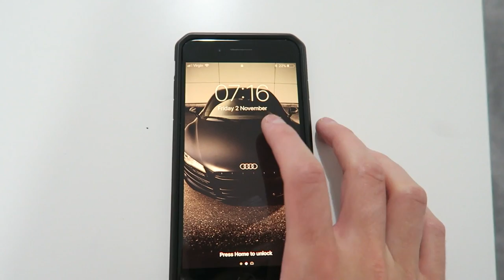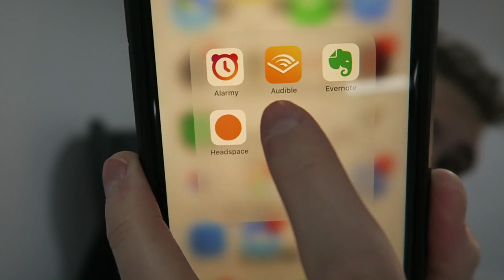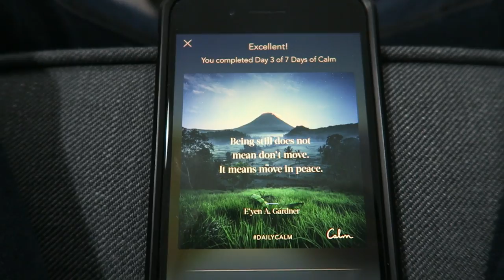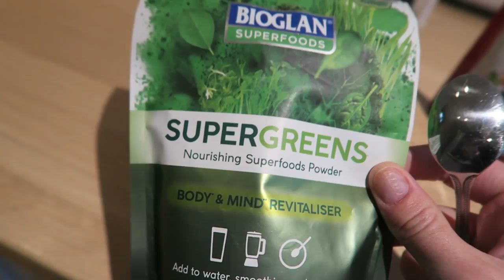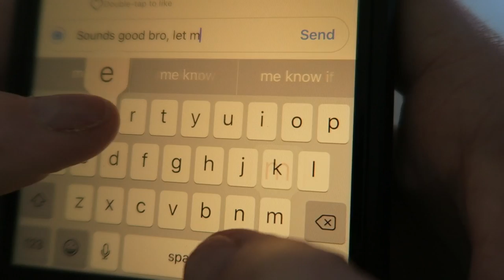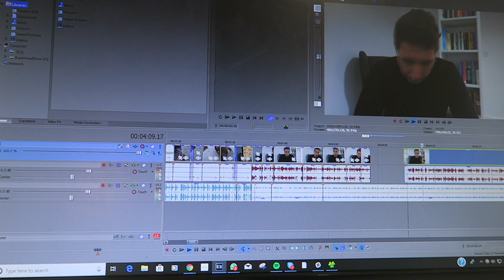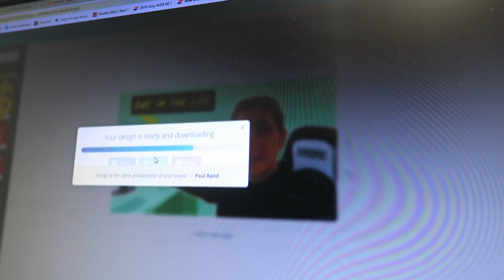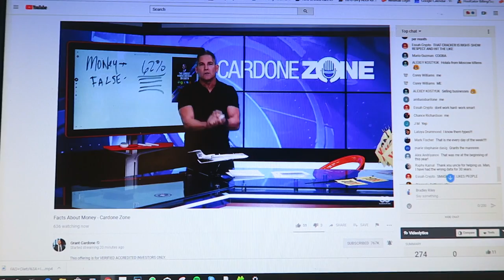My Average Work Day as a 6-Figure Social Media Agency Owner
🥇 Need help fulfilling service delivery for clients? Place my top 1% media buyers in your agency (white label). Apply now

Follow my agency for exclusive behind the scenes content (highly recommended).